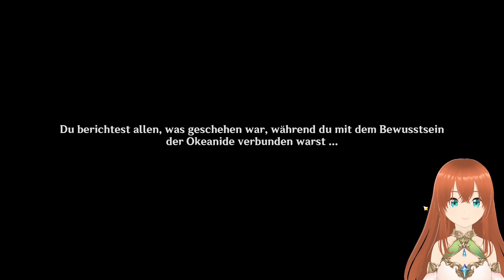(Genshin Impact #86) HQ: Der Kampf vor dem Theater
Genshin Impact ist ein Open-World-Action-Rollenspiel. Ihr könnt es komplett kostenlos spielen, es ist jedoch ein Gacha Spiel. Heißt: ihr könnt Geld darin investieren, was allerdings nicht nötig ist. Bitte seid hier sehr vorsichtig, wenn ihr es selbst spielen möchtet.

HQ: Hauptquest
NQ: Nebenquest
LQ: Legendenauftrag